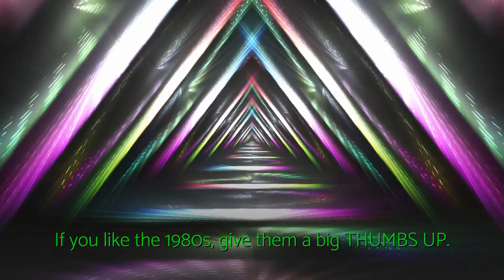the 1980s called. they want their special effects back.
enjoy this nostalgic 1980s retro video. The '80s had some of the best hits, pop music, rock music, video games, 1980s TV shows, fast food, toys, action movies, movie stars, and comedy movies of all time.